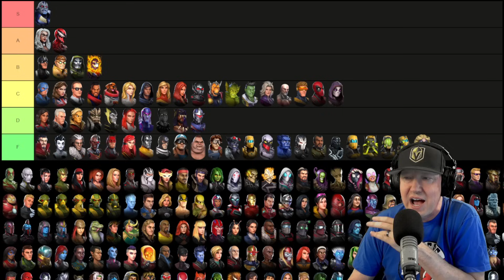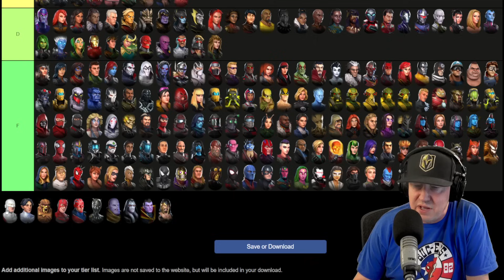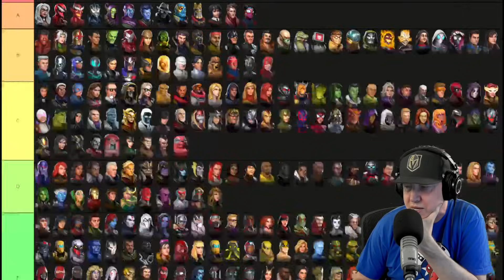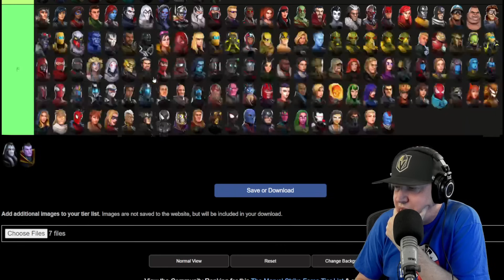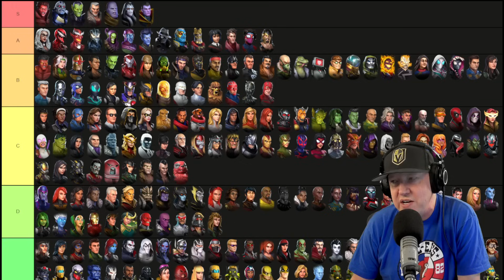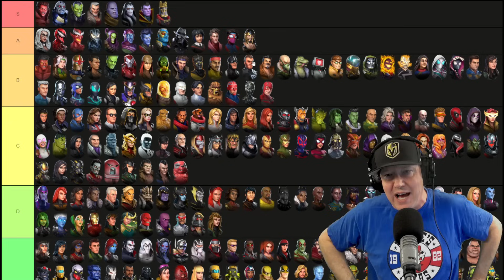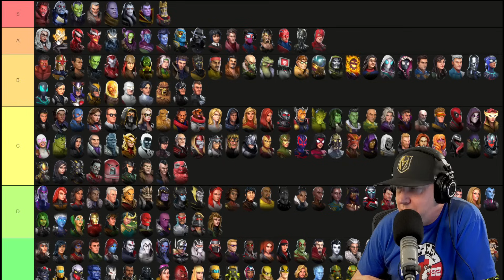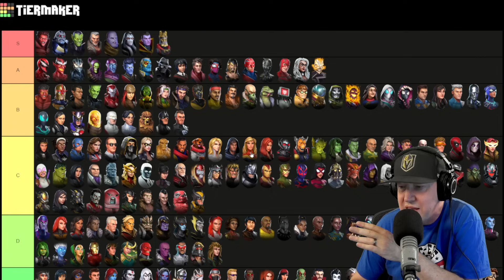ULTIMATE TIER LIST - ALL CHARACTERS RANKED - MARVEL Strike Force - MSF